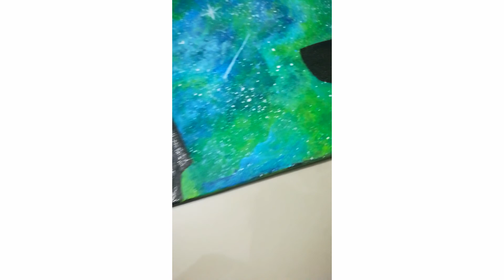How to make realistic galaxy double exposure painting | ralaxing art | galactic reindeer 🌌🦌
Assalamualikum every one. 🤗 🤗
Hope ur doing well 😊
Here's one of my personal favs... A galactic reindeer doubles exposure paint